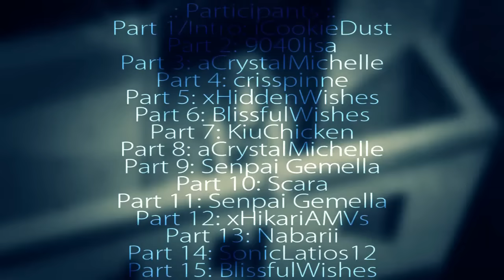[ESS] ❝Kings & Queens❞ MEP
「Watch in HD 720p is available」
YAAAAAAAAAAY ;A; Another raw project completed! I think this MEP is like really beautiful, the outcome is AMAZING. ;o; Tanks to everyone who participated, I'm glad this project was successful. 8)) I'm glad we could take an old song and relive it once again. c:

HUGE thanks to Vickie,Crystal and Bliss for doing replacements for me. ;A;

「Part 1/Intro」
❇ iCookieDust
「Part 2」Tokyo Ghoul
❇ 9040lisa
「Part 3」Sailor Moon: Crystal
❇ aCrystalMichelle
「Part 4」Free!
❇ crisspinne
「Part 5」Fairy Tail
❇ xHiddenWishes
「Part 6」Puella Magi Madoka Magica
❇ BlissfulWishes
「Part 7」K-Project,Chuunibyou
❇ KiuChicken
「Part 8」Lovely Complex
❇ aCrystalMichelle
「Part 9」Nagi No Asukara
❇ Senpai Gemella
「Part 10」Nisekoi
❇ Scara
「Part 11」K-Project
❇ Senpai Gemella
「Part 12」Attack On Titan
❇ xHikariAMVs
「Part 13」Free!
❇ Nabarii
「Part 14」Tokyo Ghoul
❇ SonicLatis12
「Part 15」Kamisama Kiss
❇ BlissfulWishes

Song: Kings & Queens
Artist: 30 Seconds To Mars
Mep Hoster: iCookieDust